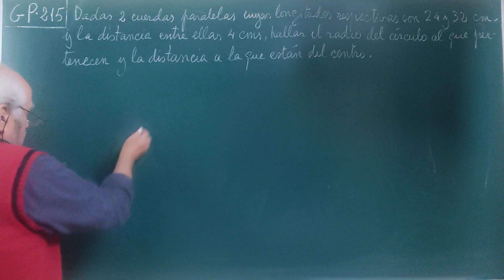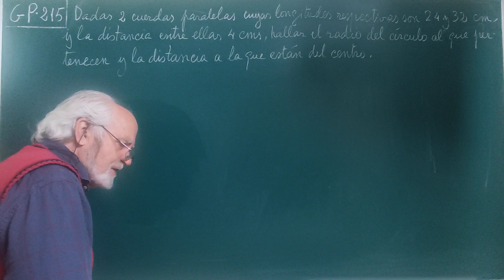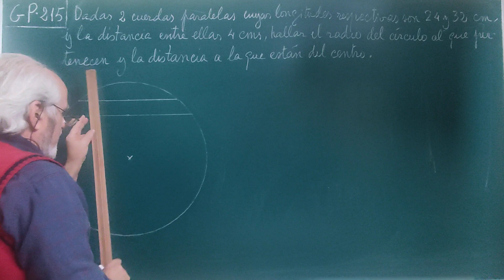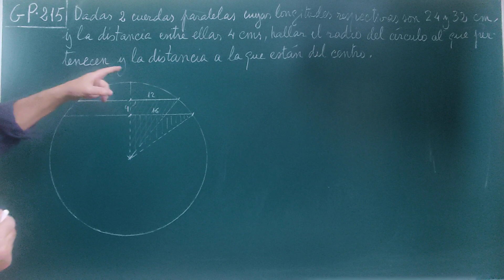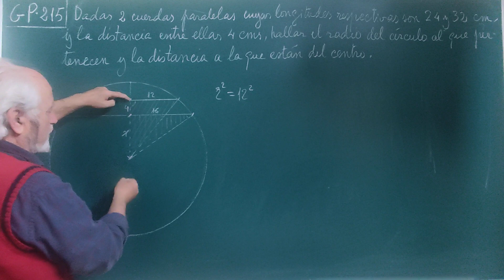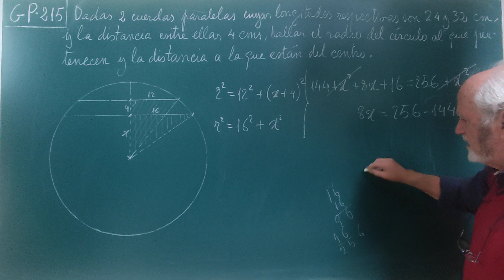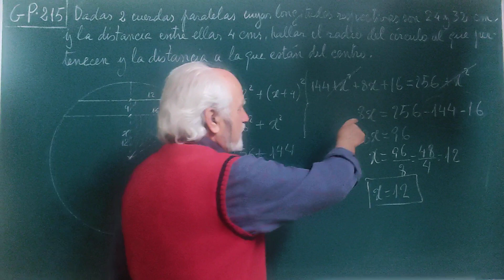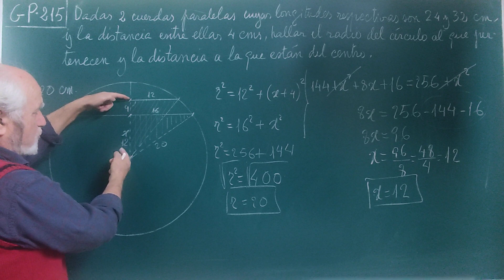GP•215 ... DOS CUERDAS DEL CIRCULO PARA EL SR. PITÁGORAS